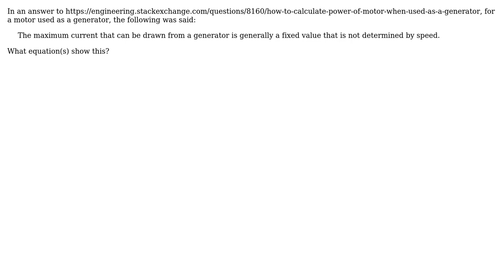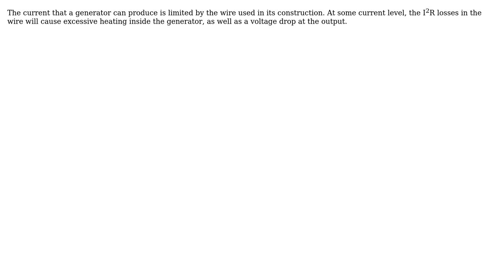Engineering: Why is the current that can be drawn from an electric generator constant?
With thanks & praise to God, and with thanks to the many people who have made this project possible! | Content (except music & images) licensed under CC BY-SA | Music | Images & others | With thanks to user Olin Lathrop user Dave Tweed user CL22 and the Stack Exchange Network Trademarks are property of their respective owners. You are responsible for your own actions.